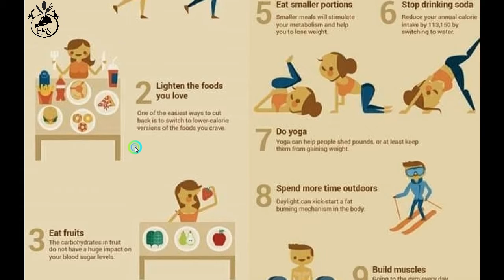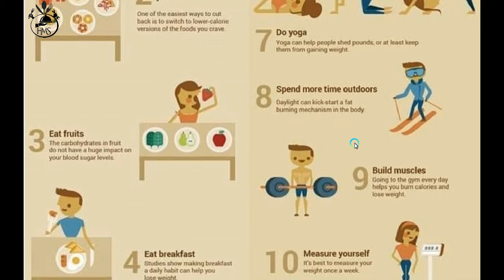How to lose your weight